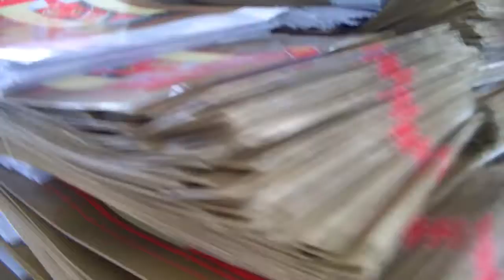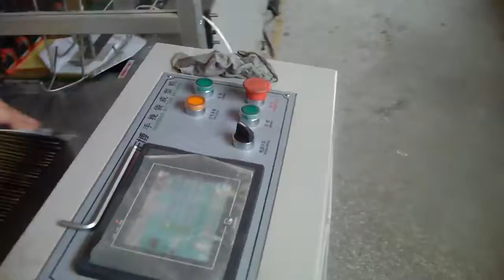ZENBO ZB1100A ZB50B